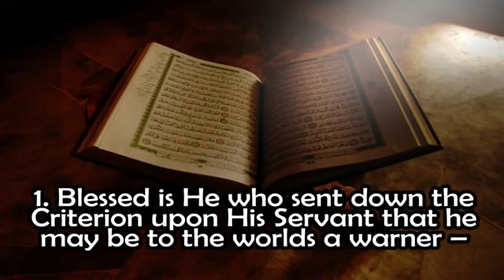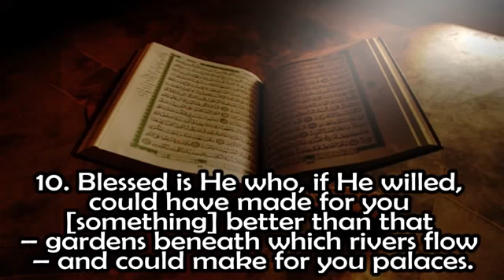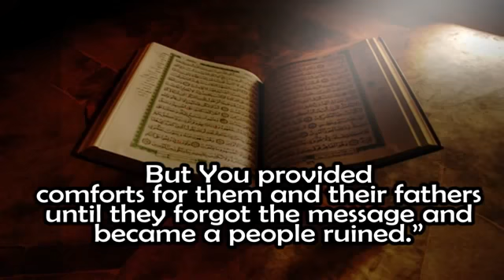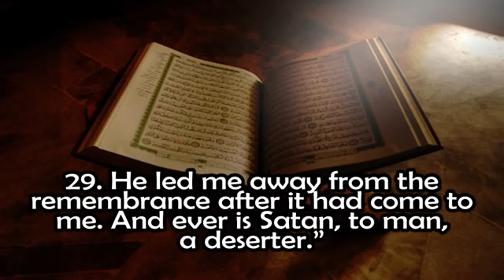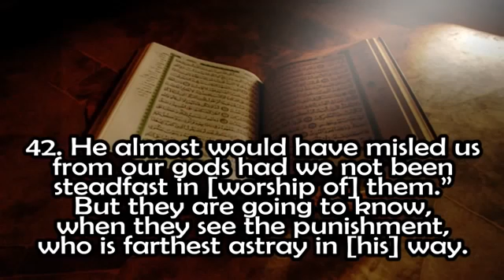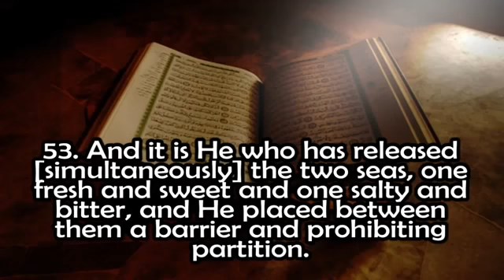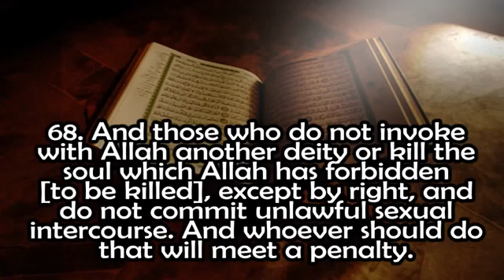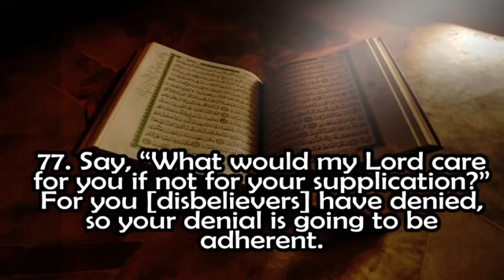25 Surah Al Furqan By Sheikh Abdur Rahman As Sudais